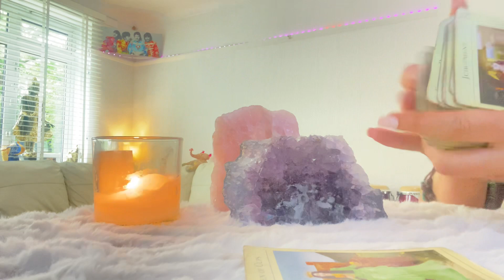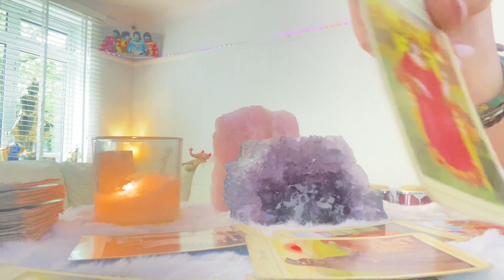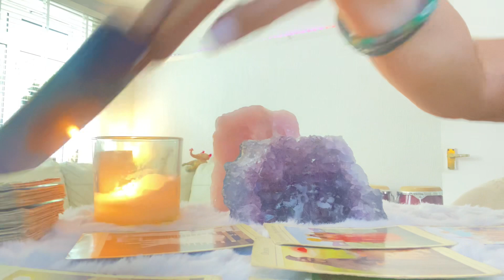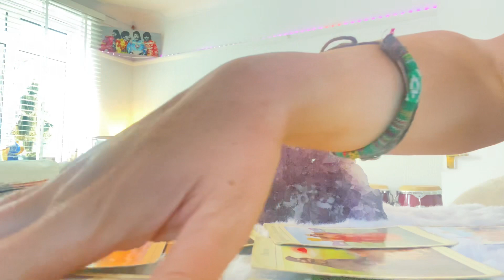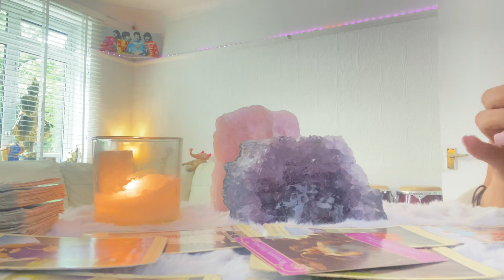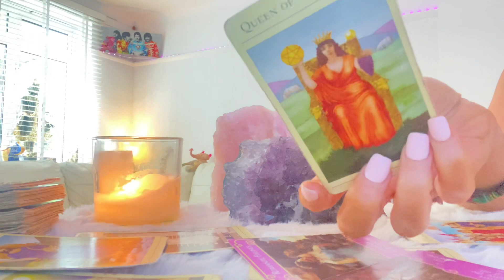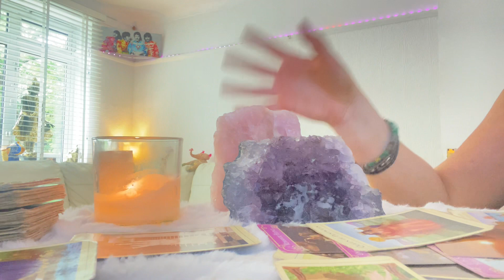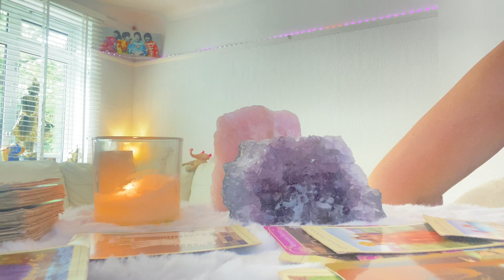VIRGO WEEKLY ❤️ REAL FEELINGS EXPRESSED !YOUL BE GLAD YOU WAITED ❤️